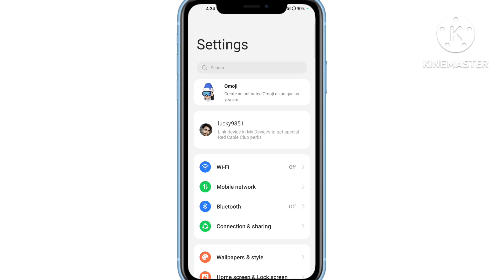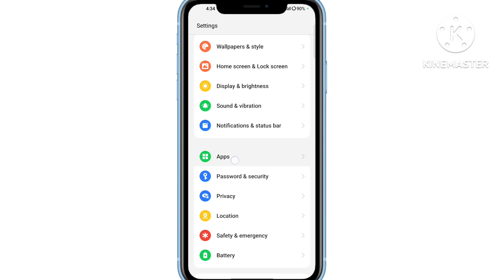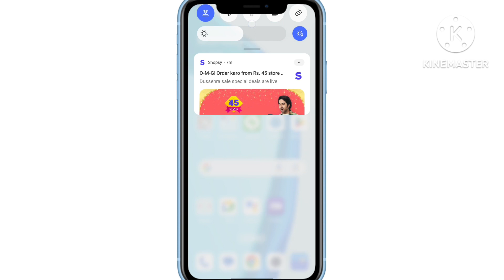Whatsapp status nahi dikh raha hai | how to fix whatsapp status download failed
whatsapp status nahi dikh raha hai
how to fix whatsapp status download failed
how to solve whatsapp status download failed
whatsapp story download failed problem
whatsapp status download failed problem